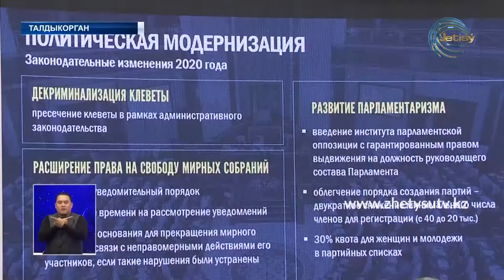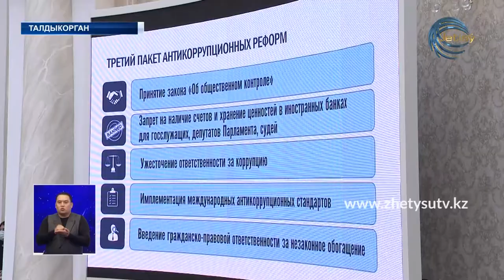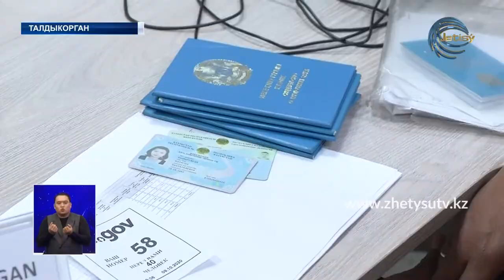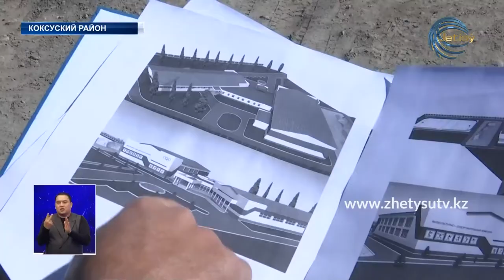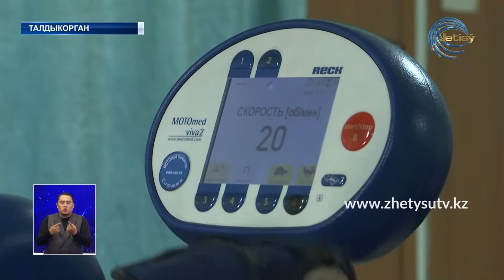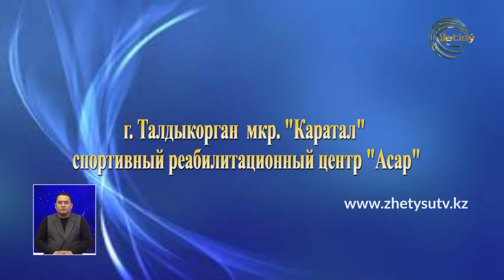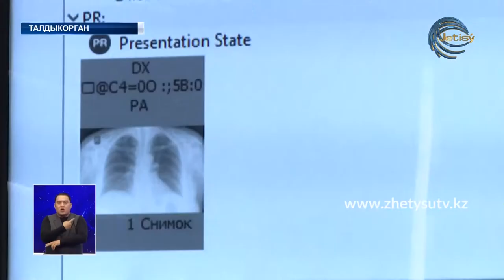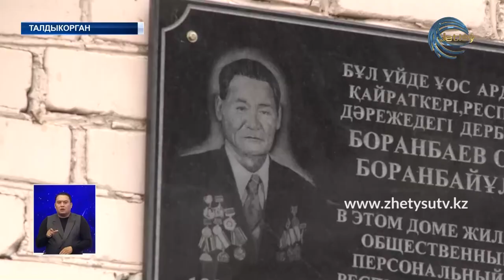НОВОСТИ ЖЕТЫСУ (09.10.20) 21:30